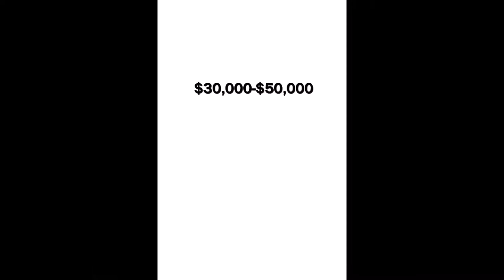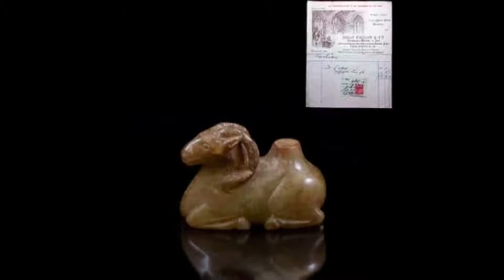Chinese Snuff Bottles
An auction price guide. Regular playing develops visual memory of the snuff bottles and their relative values.